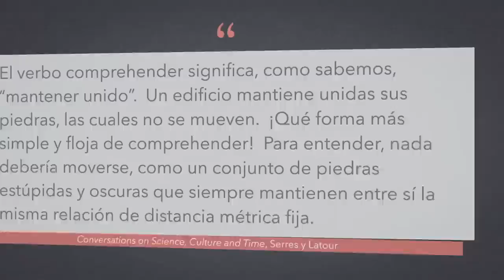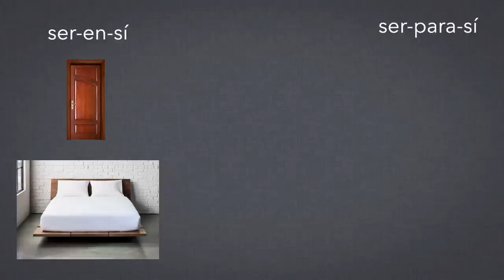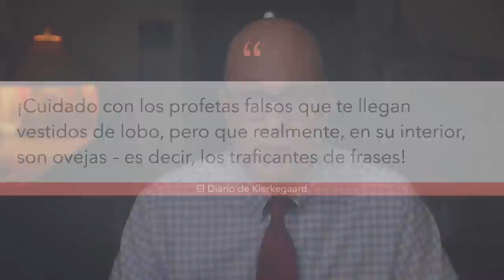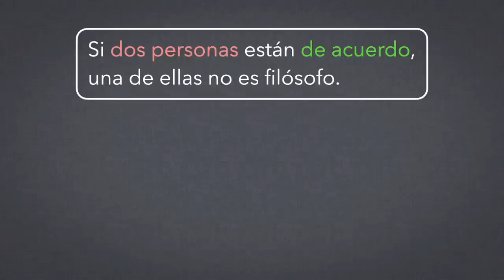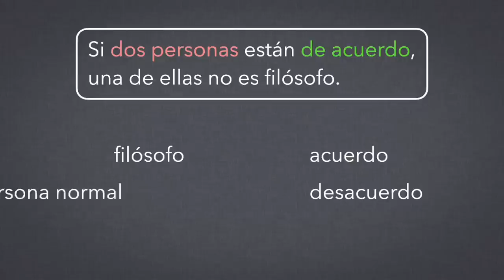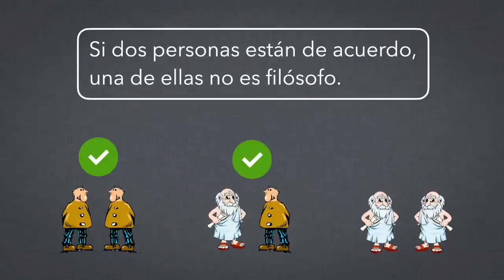Anotando ando 3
Hoy anotaciones sobre el mundo onírico, el odio, ovejas vestidas de lobos, el desacuerdo filosófico, y la nostalgia navideña.